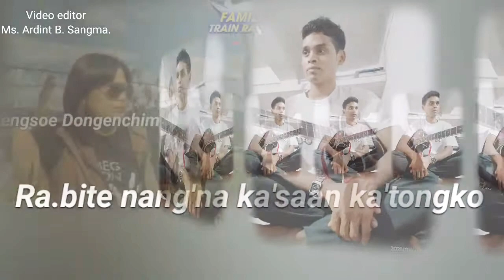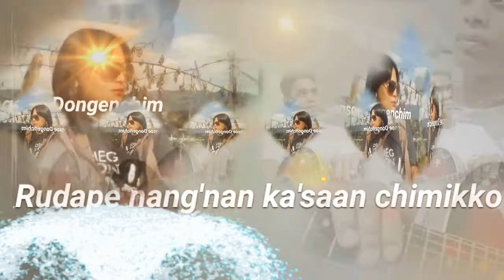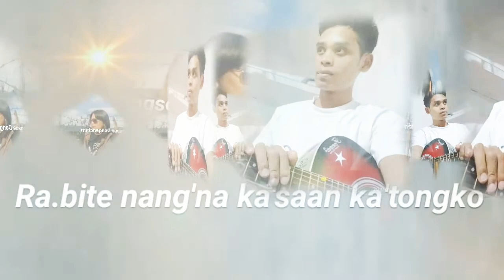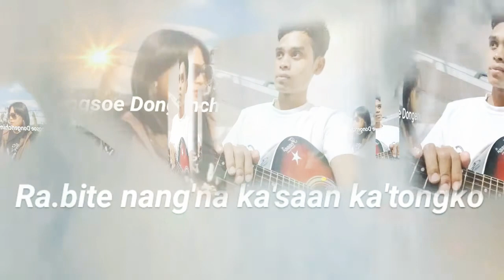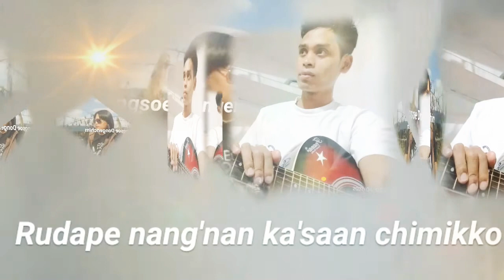Sengsoe Dongenchim Cover Love Garo song.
Star maker appo edit ka.asane.